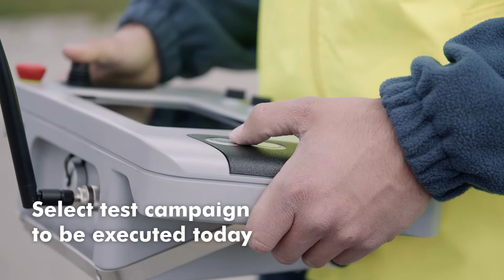Humanetics UFO Robot Platform for ADAS Testing - Our Vision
Since the release of our newly added active safety product lineup, we’ve received great feedback from our customers worldwide on the innovative UFO (Ultraflat Overrunable Platform) test system for ADAS testing. The electrically driven UFO can be controlled remotely with the new Master Control Panel (with joystick), and can now be fully synchronized (longitudinal & lateral) with Driving Robots to execute an extensive array of autonomous test maneuvers. The stability and low profile of the UFO allow auto manufacturers to run fully autonomous testing on the latest collision mitigation features with maximum accuracy and repeatability, and without risking damage to the robot, test vehicles or the driver.